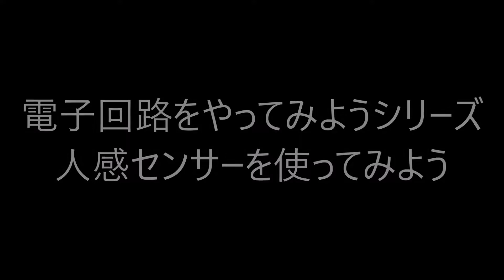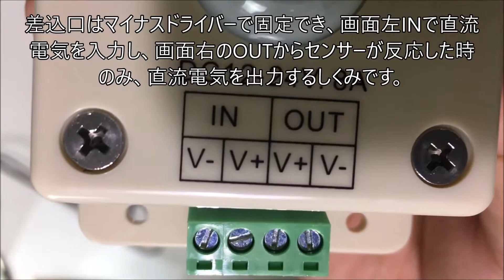電気工作｜人感センサーでLED照明を制御してみた。防犯センサーの初心者基礎電子回路のDIY動画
LED照明に人感センサーを仕様した電子回路です。人感センサーが反応するとLED照明を光らすという実験です。これは防犯等に役立ちますね。LEDライトのところをベル等にすると防犯力が増します。
今回は主に【電源】と【人感センサー】と【ライト】を用意しました。ライトは点滅するものです。電源は家庭用100V（交流）を直流12Vに変換するものです。
電子回路 人感センサー

アマゾンで安いの売ってました。
電子回路 人感センサーでLED照明を制御してみたDIYに 電気工作動画

◆おすすめ電子回路関連動画
電子回路初心者基本入門 LED照明ライトを抵抗器(ボリューム/可変抵抗)で制御
電子回路｜人感センサーでLED照明を制御してみたDIY。防犯センサーの初心者電気工作のDIY動画

◆おすすめ関連カテゴリー

猫とトキは、ぬこやおすすめ家電の楽しい動画映像、可愛い猫のじゃれる和む癒し映像、今話題の動画、電化製品や自由研究の実験検証動画、衝撃映像動画、凄い事等にチャレンジします。電子回路｜人感センサーでLED照明を制御してみたDIY。防犯センサーの初心者電気工作のDIY動画